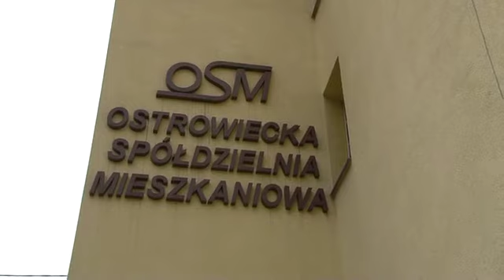W Ostrowieckiej Spółdzielni Mieszkaniowej rośnie zadłużenie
W Ostrowieckiej Spółdzielni Mieszkaniowej zadłużenie mieszkańców sięga milionów złotych. Problem w tym, że dłużnicy mogą czuć się bezkarni, gdyż nie ma dla nich lokali socjalnych. Spółdzielnia na wiele sposobów stara się wyegzekwować pieniądze. To jednak wyjątkowo trudna sztuka.